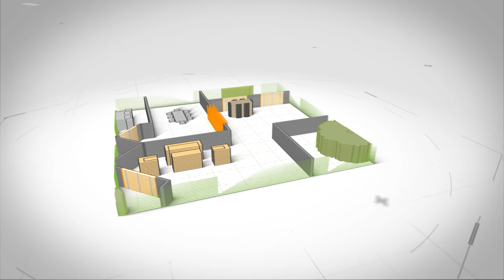PUPR IDUL FITRI